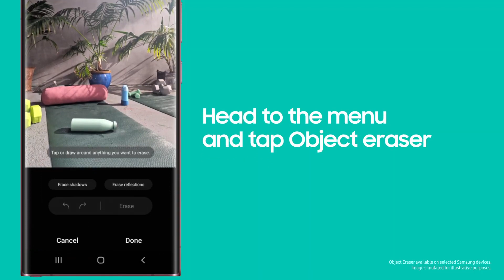Your Galaxy Your Way – with One UI 4’s Object eraser